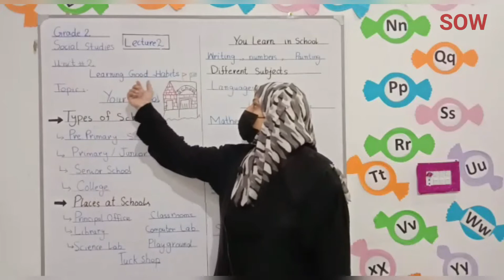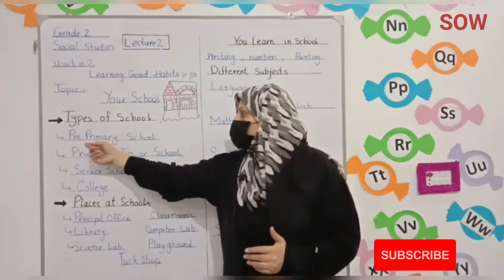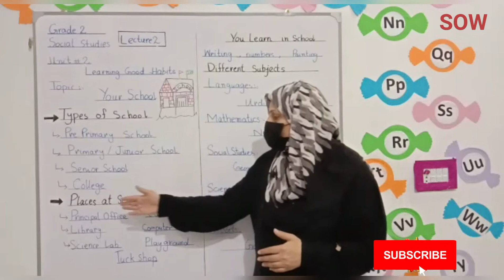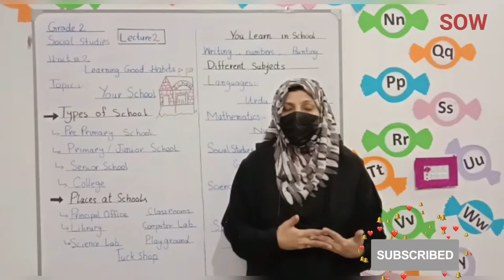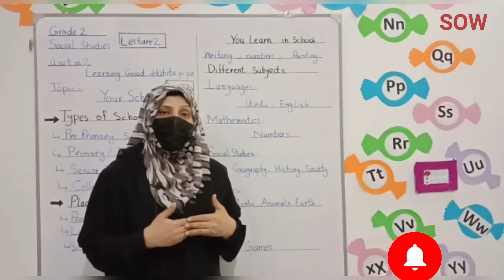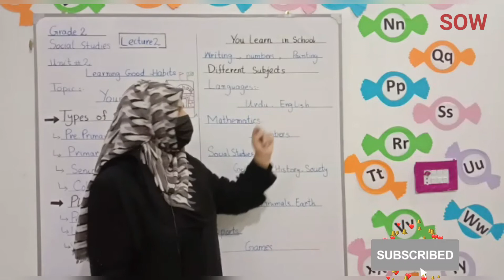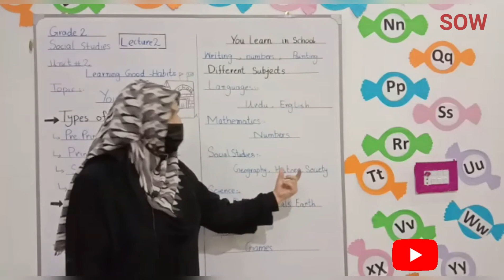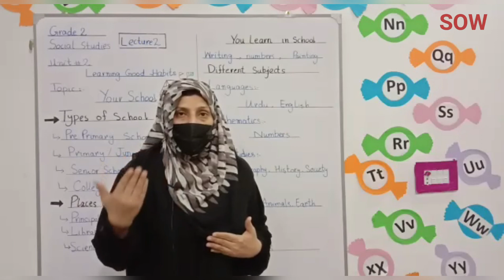Social Study Class 2, Unit 2, Lecture 2| Your School. SOW.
SOW (House Of Education). Social Study Class 2, Unit 2, Lecture 2|  Your School. SOW.